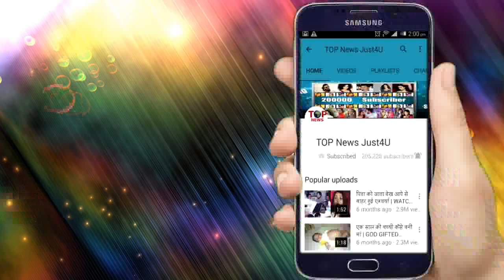NAAMKARAN: दिवाली वाले दिन मिष्टी के साथ होगा ये बड़ा हादसा | MISHTI IS GONE